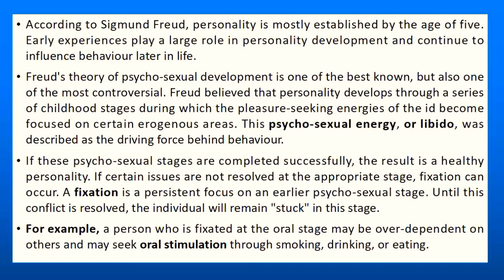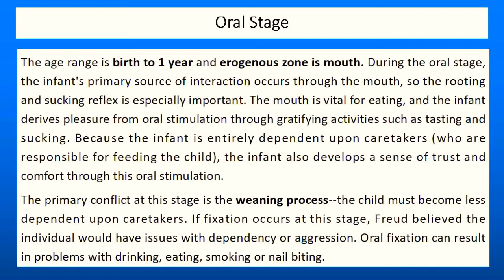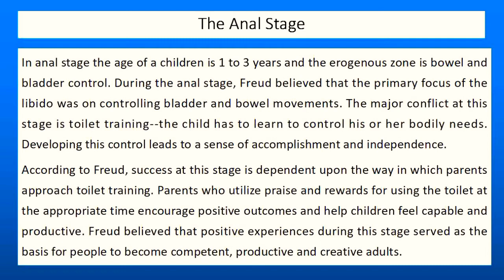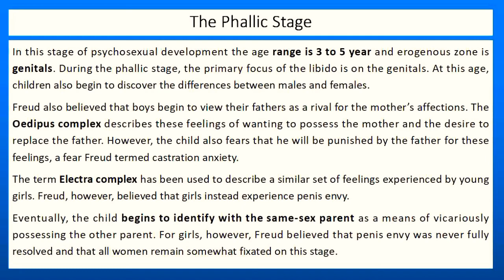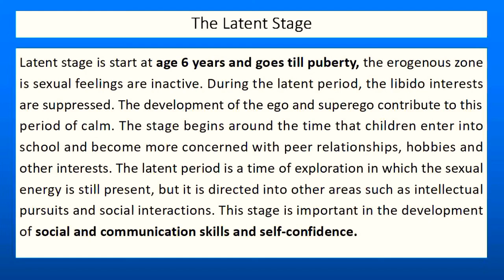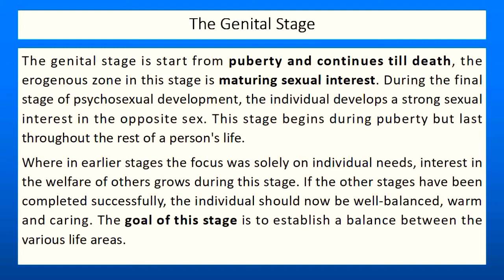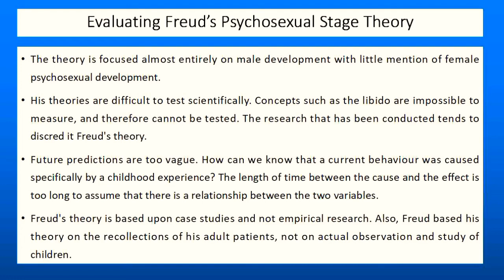Psychosexual Theory of Development by Sigmund Freud